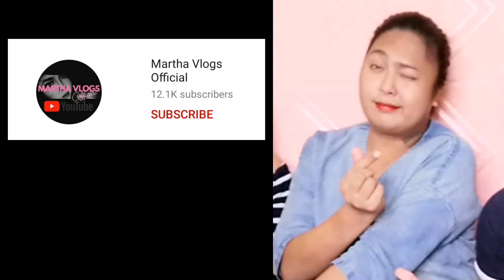PASS or COLLAB PRANKAHAN TO THE MAX! with JANDREI TV, MARTHA VLOGS OFFICIAL ETC. BY KENNETH ESTRADA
Walang Plastikan na Pass o Collab with established YouTube Content Creators like Mimiyuuh, Alex Gonzaga, Niana Guerrero, Kong Tv, Jelai Andres, LLoyd Cadena, Donnalyn Bartolome, Zeinab Harake, Jamill, Buknoy Glamur, Chad Kinis, Krissy Achino

Sobrang LaughTrip! Pramis ❤️

Team Sabog
- Martha Vlogs Official
- Letli x Tiff
- Icee Fernandez Vlogs
- One Click Smile TV